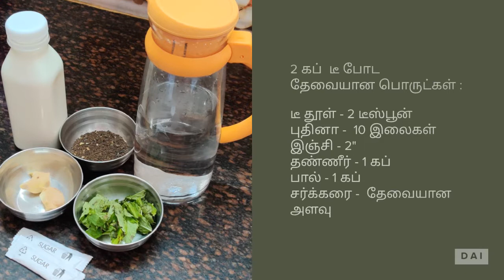Refreshing Mint Tea in Tamil / புத்துணர்ச்சியூட்டும் புதினா டீ - 5 Mins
Well Most of us like and have Tea.
This Video is to make our everyday tea a little refreshing by adding mint leaves. It adds flavor and smells Good.

Try & Let us know your comments.